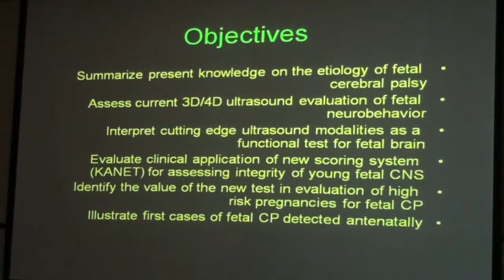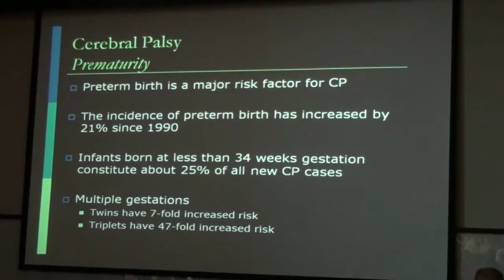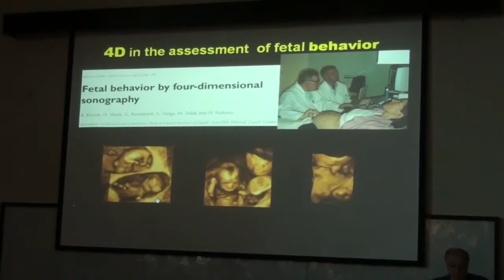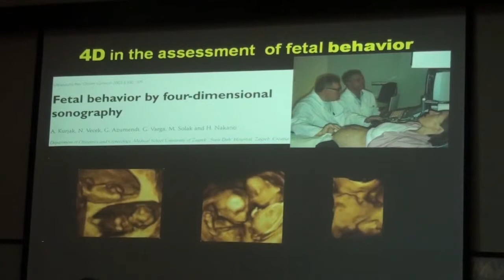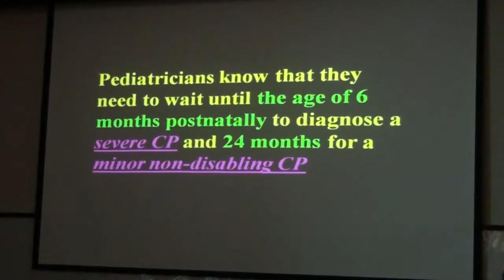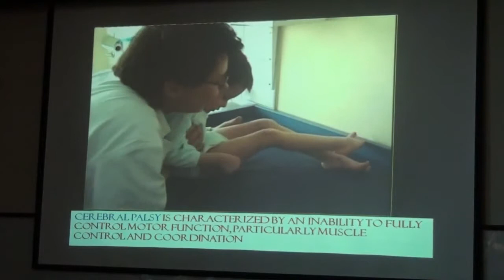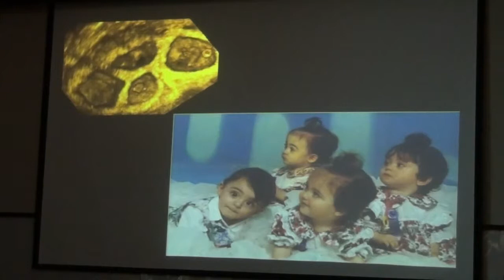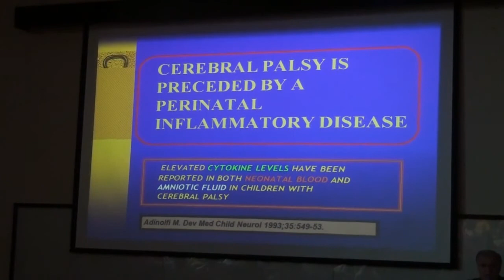00157 - Asim Kurjak Part 1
From the Ian Donald International Ultrasound conference held at Unversity of Lahore, Pakistan. Speakers included, Dr. Asim Kurjak, Dr. Ulrich, Dr. Giovanni Monni, Dr. Safdar Ali Malik, Dr. Amir Gillani and Dr. Fazeel-uz-Zaman